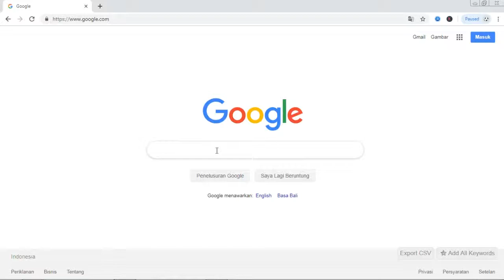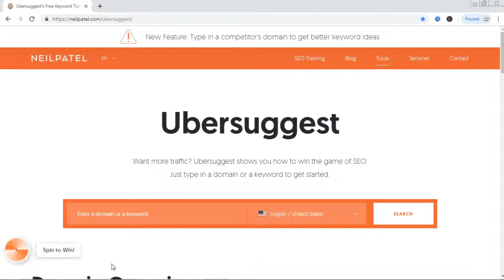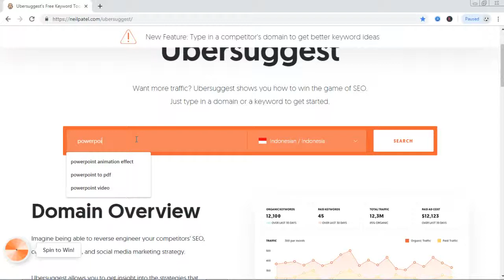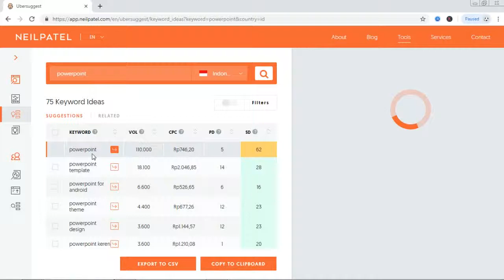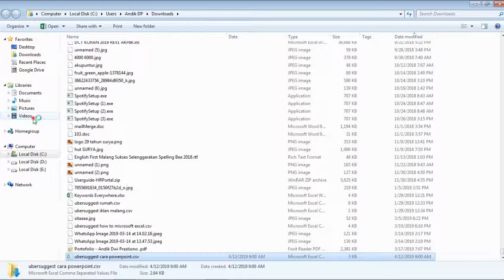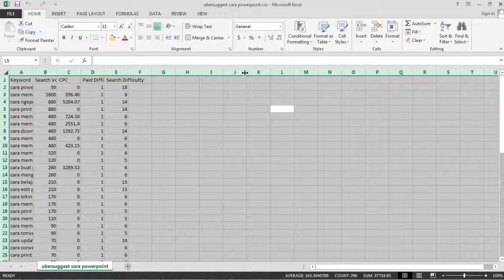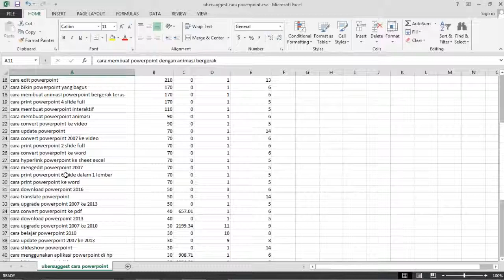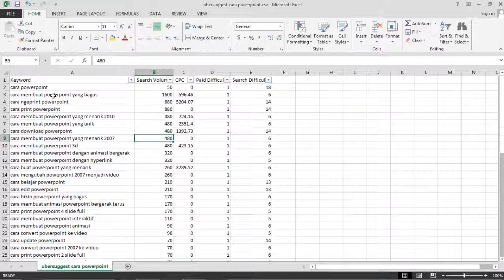Cara Riset Keyword Dengan Ubersuggest UberSuggest Keyword Research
Qreatifa adalah channel youtube yang berisi tentang berbagai video informatif, edukasi, hiburan, serta kehidupan sehari-hari.

Anda bisa mengakses dan menyaksikan video kami secara gratis.